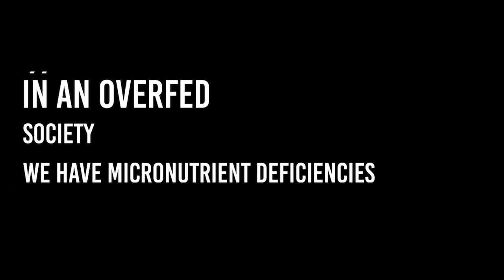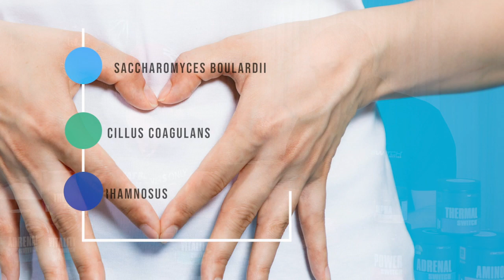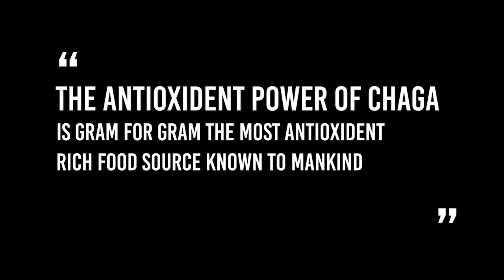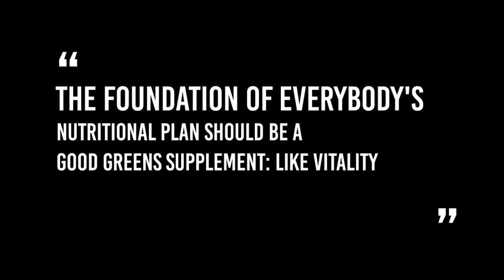An In-depth Interview about Vitality Switch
Paul is learning so much about Vitality by Switch Nutrition with the creator; Greg Haglund. In this in-depth discussion, we find out all about the ingredients in this awesome greens product and why it is a cut above the rest.

Check out our weekly blogs on the Top Fat Burning tips, product recommendations or fitness advice

We live and breathe in the Industry and are here to give you the best guidance & advice we can on all fat burning supplements.